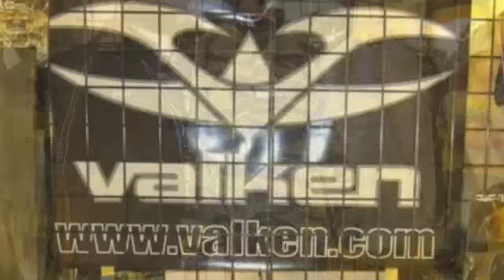2011 Valken Paintball Gear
A Sneak preview of the New upcoming Valken Paintball line for 2011.